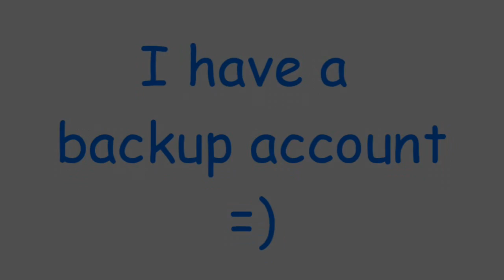My Backup Account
Ok so since youtube is getting really strick, I've gotten a warning for 2 of my videos. Rex & Gigi- The way you make me feel and Tea Delgado- Piece of me.  I had to delete them. I'm sorry to those who like those videos. Even after I put a dispute on them, they still got deleted. So, so much for that. :( So who knows what else I might have to delete. Ok, so I made a back up account just incase this account ever gets deleted. =)